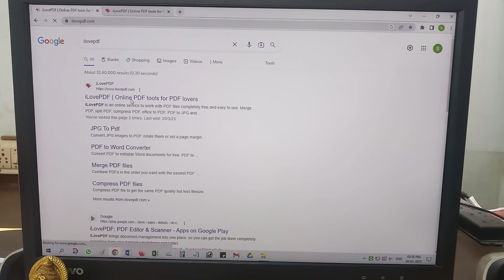PDF File Converter Web Site।। Online ।। Free